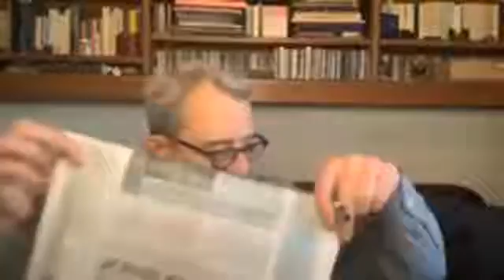IVlive - Rassegna stampa con Roberto Giachetti (12.01.21)